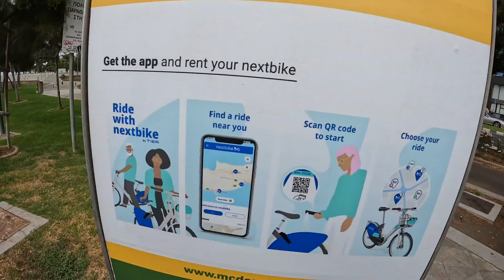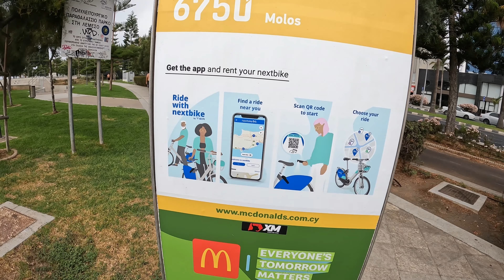High humidity in Cyprus today